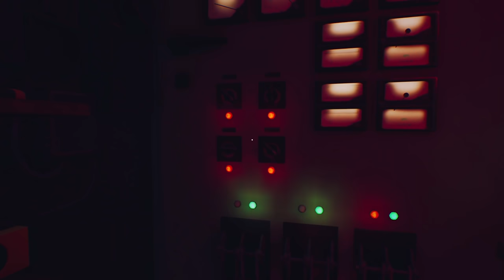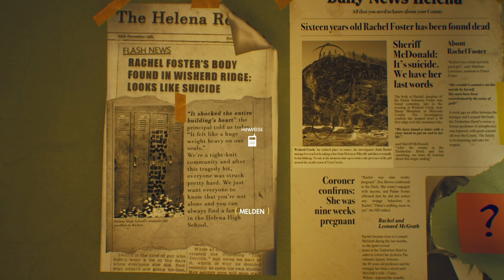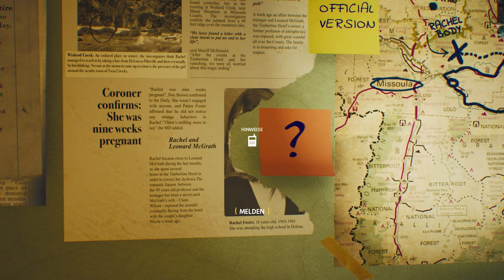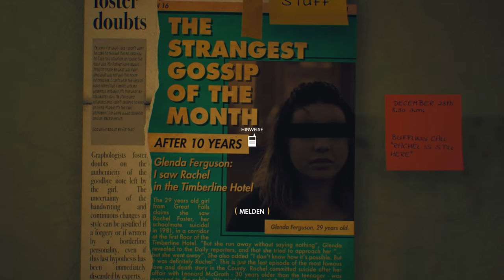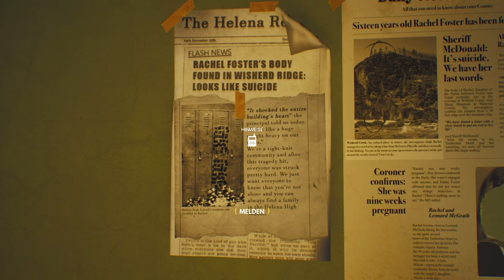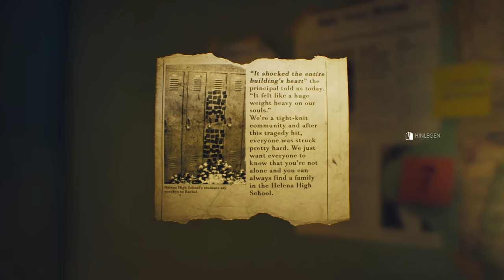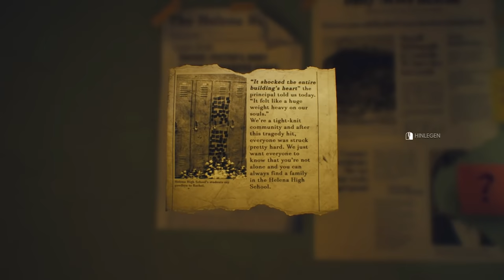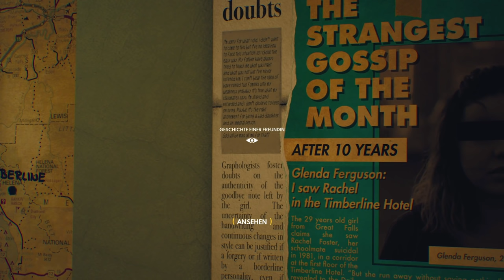THE SUICIDE OF RACHEL FOSTER 🦋 004: Verdammt Verdichteter Verdacht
Eine willenstarke junge Frau kehrt zum Hotel ihrer Familie zurück und ist mit den Geistern ihrer Vergangenheit gefangen. Zusammen mit einer hilfreichen Stimme aus einem alten Mobiltelefon muss sie die schrecklichen Wahrheiten dieses Ortes enthüllen.

Titel: The Suicide of Rachel Foster
Genre: Mystery-Thriller Adventure
Entwickler: ONE-O-ONE GAMES
Publisher: Daedalic Entertainment

Offizielle Seite / Kaufen für PC (Steam & GoG), bald auch für PS4 & X-Box One:

TRANSPARENZ / PRODUCT PLACEMENTS:

[✖] Video: Die Videos wurden NICHT bezahlt.
[✖] Reise: Es wurde keine Reise finanziert.
[✖] Sonstiges: Auch hier nix.